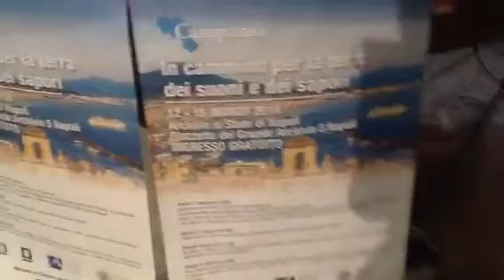Napoli. Archivio di Stato. In cammino per la terra dei suoni e dei sapori (1